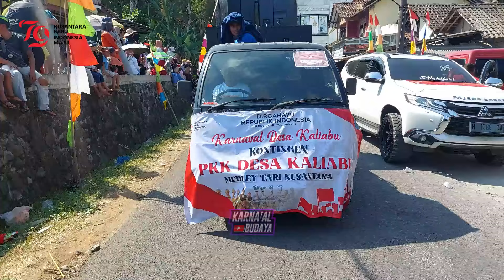KARNAVAL DESA KALIABU 2024 ( PART 1 ) 17 AGUSTUS 2024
- Selamat Datang Di Youtube Channel Karnaval Budaya -

Channel Ini Berisi Konten Tentang Karnaval Budaya - Parade Budaya - Kejurkab
Dan Semua Yang Berhubungan Dengan Ogoh-Ogoh Pawai Karnaval Di Kota Maupun Di Desa Seluruh Indonesia . . .
Mohon Untuk bantuan Supportnya dengan Cara

_ - - _ _ _ _ _ _ _ _ _     TERIMA KASIH  _ - - _ _ _ _ _ _ _ _ _